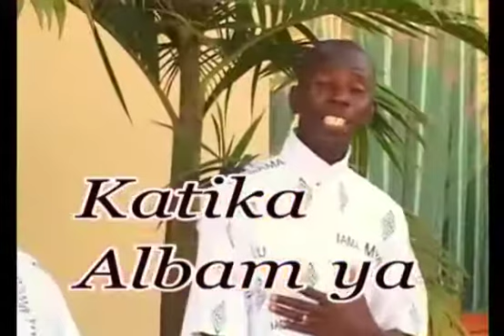Nashukulu.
This song...talks about thanking God of what he has done in our lives.